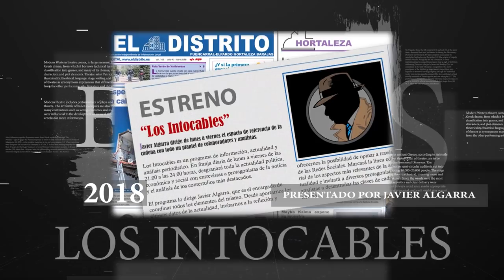Quim Torra informa a los presos del 'procés' de que SALDRÁN de la cárcel tras las elecciones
JUICIOPROCES VIOLENCIABARCELONA REBELIÓNCATALUÑA Distrito Televisión es un canal de televisión que incluye información política, económica, deportiva y social, películas, series y documentales. Lo puedes ver en la TDT de Madrid en las frecuencias 45 (666 MHz) y 57 (760 MHz) , y en nuestro canal de Youtube